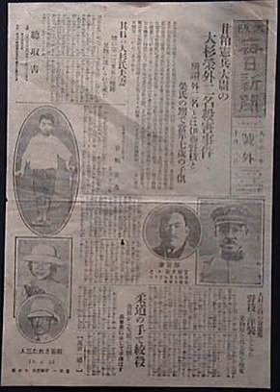Amakasu Incident | Wikipedia audio article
This is an audio version of the Wikipedia Article:
Amakasu Incident

- Socrates

SUMMARY
The Amakasu Incident (Amakasu jiken) refers to a crime in which the Lieutenant Amakasu Masahiko was found responsible for the murders of two anarchists and a young boy in September 1923.